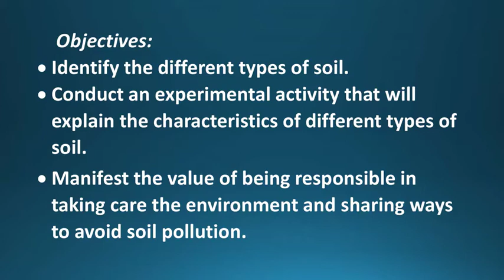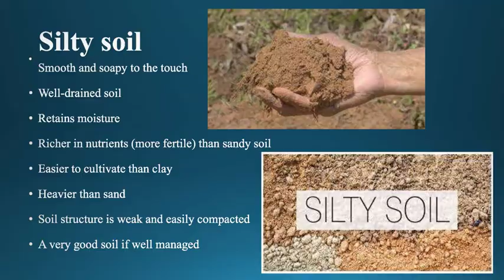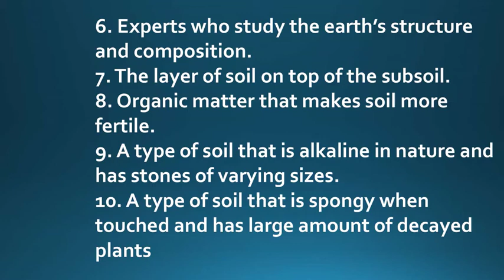kinds of soil WEEK 1 MELCS Science 4